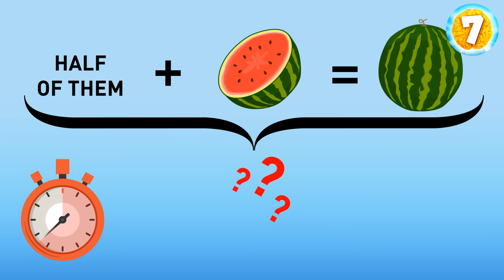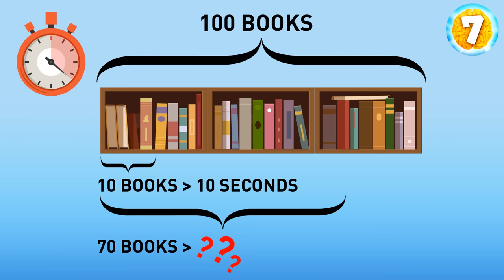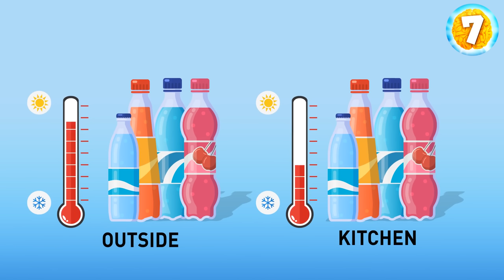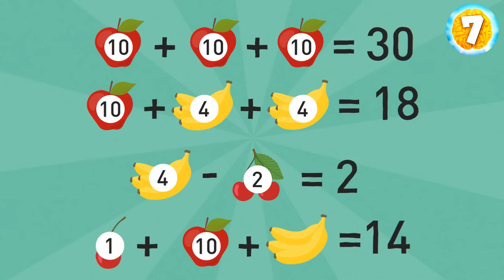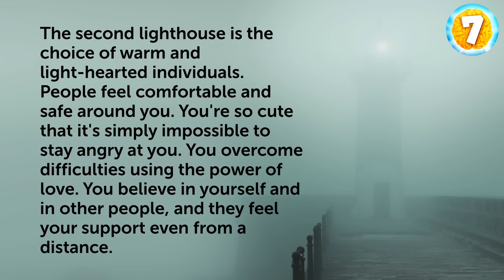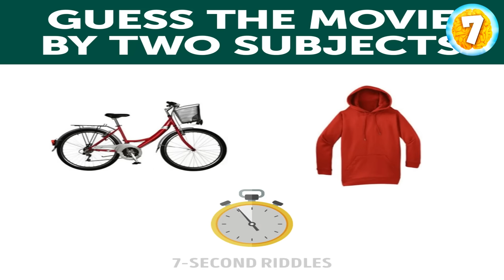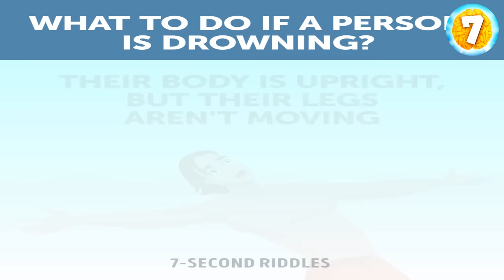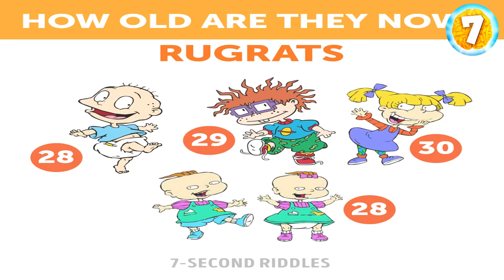Riddle Blitz: Test Your IQ in Just 7 Seconds!